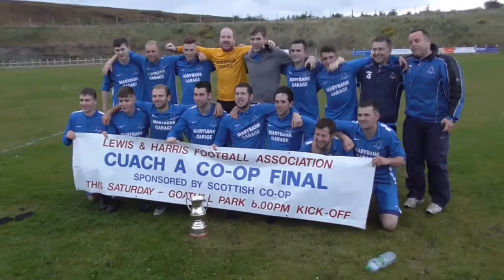Coop cup final 2017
One sided affair. the midges were more of a threat for West Side. Thanks to Calum for third goal after my fight with the midges ended up with my face being chewed off.